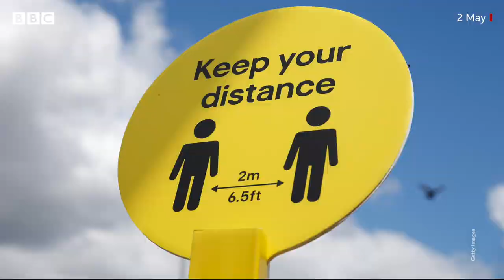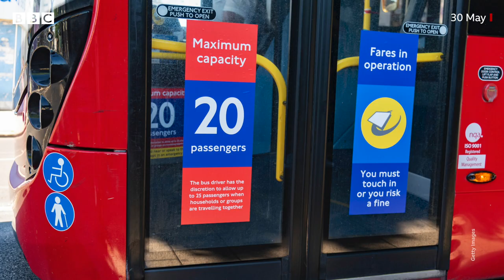Lockdown: 100 Days in 100 Seconds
London has been in lockdown due to the Covid-19 pandemic for 100 days. So here it is in 100 seconds.

Video by Jamie Moreland.